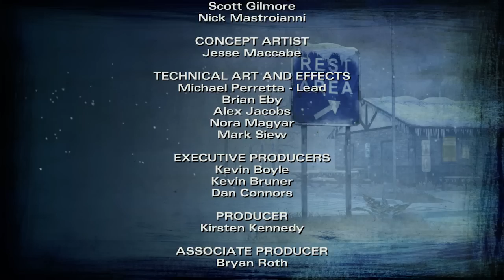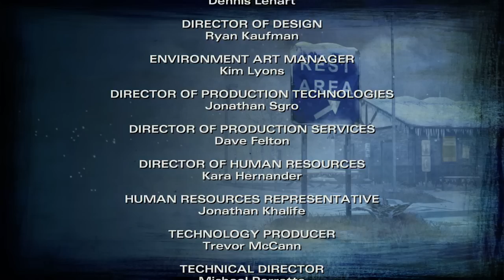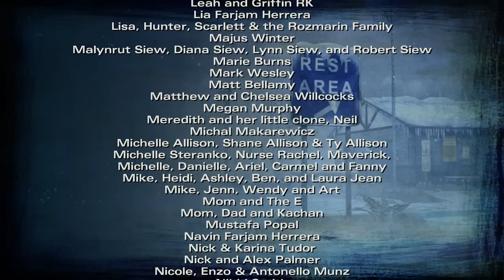The Walking Dead S2 - Part 27 - The End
The Walking Dead, also known as The Walking Dead: A Telltale
Games Series, is an episodic video game that takes place within Robert Kirkman's The Walking Dead comic series' universe. The game is developed and published by Telltale Games, associated with Skybound Entertainment.